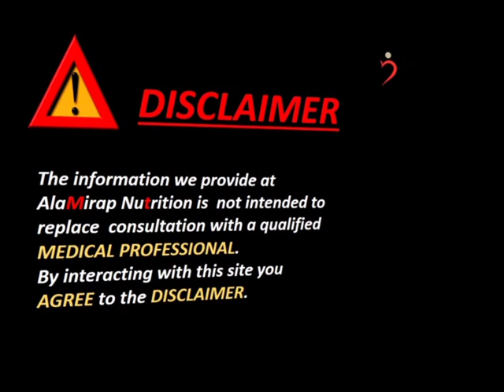Health In 60 Seconds Tip - 283